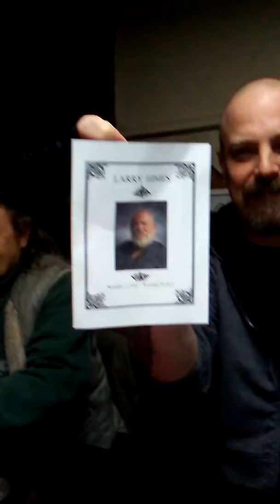Poker at Mel and Mark feb24/18